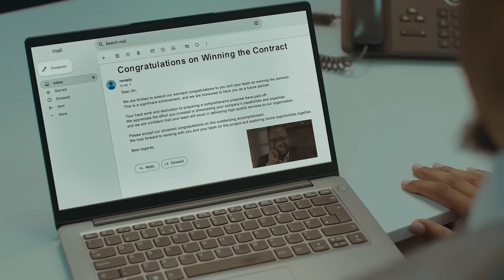HF Group Enriching Lives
Check out our HF Group Enriching Lives ad that speaks to our organization's purpose. How can we enrich your life today?